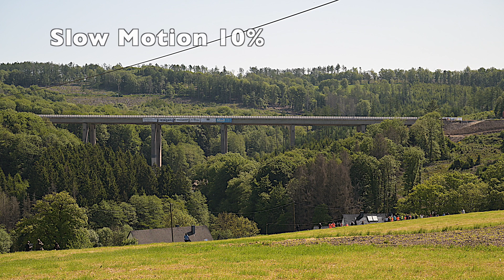Sprengung Sterbecketalbruecke A45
Innerhalb von drei Wochen wurden zwei Autobahnbrücken der A45 im Märkischen Kreis gesprengt. Eine Sprengung ist immer wieder ein Hingucker.
Zunächst wurde die Rahmedetalbrücke in Lüdenscheid am 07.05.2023 gesprengt.
Am 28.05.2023 erfolgte dann die Sprengung der Sterbecketalbrücke in Schalksmühle.